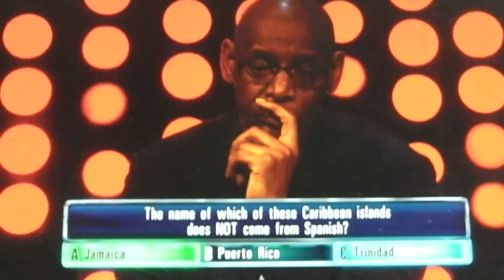The Chase - Shaun Wallace